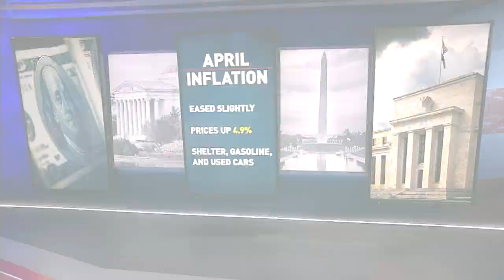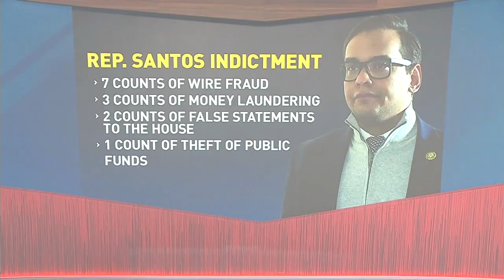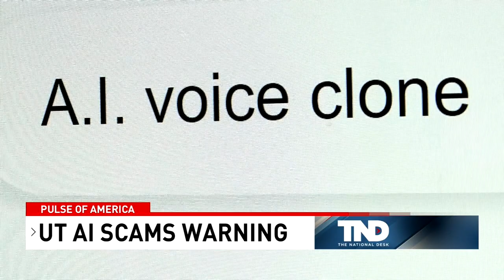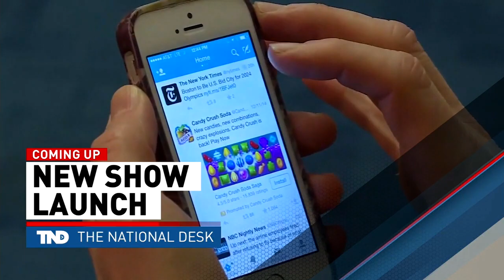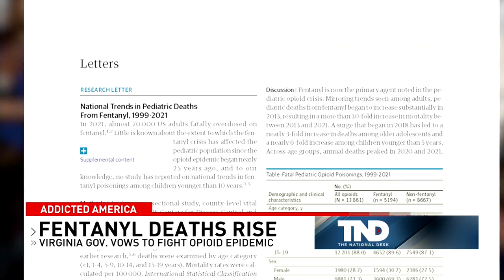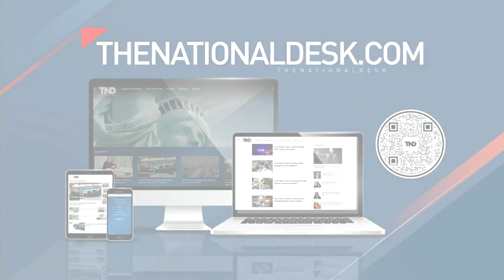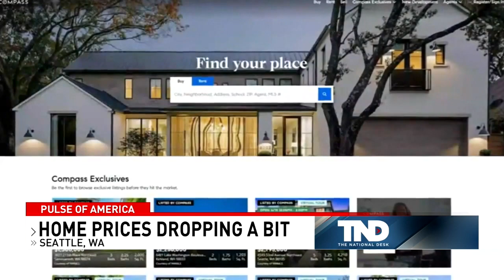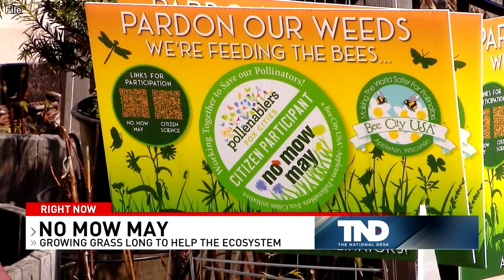The National Desk Weekend Edition- May 13, 2023